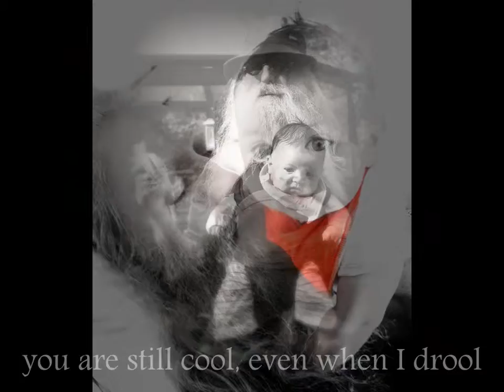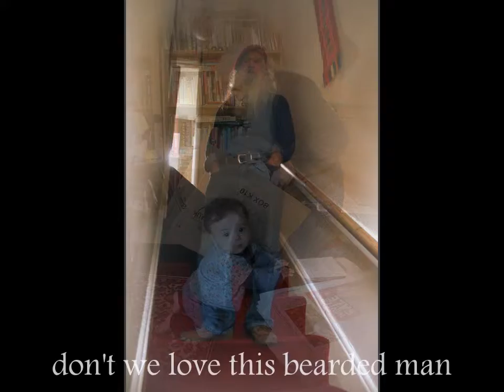Pa's day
father's day tribute